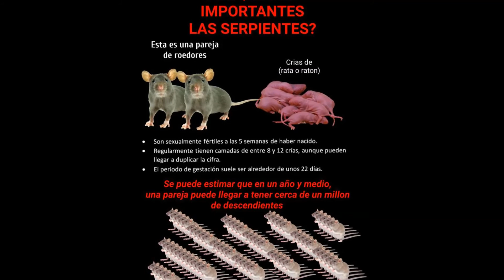Salvando una Xenodon dorbignyi de ser atropellada